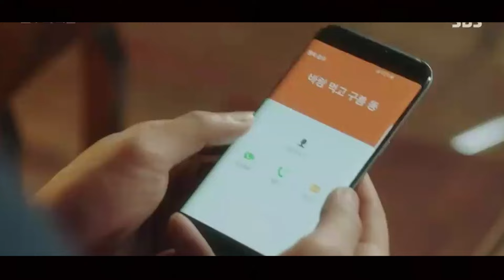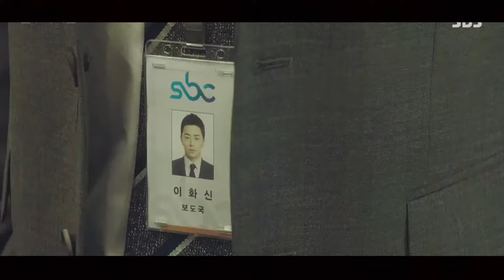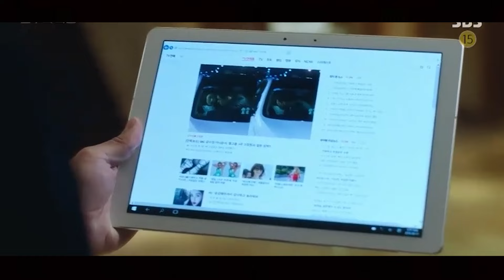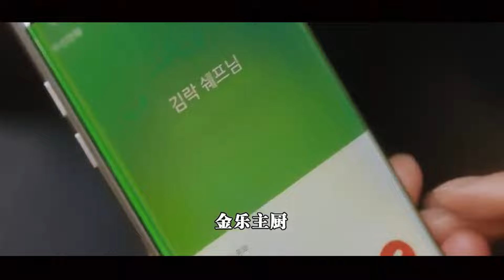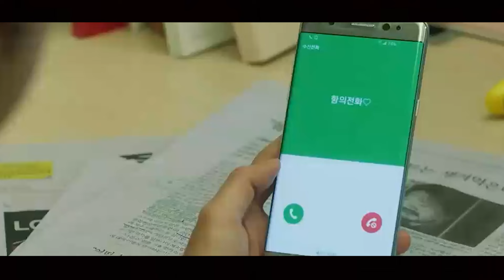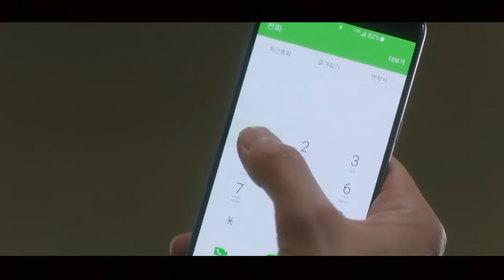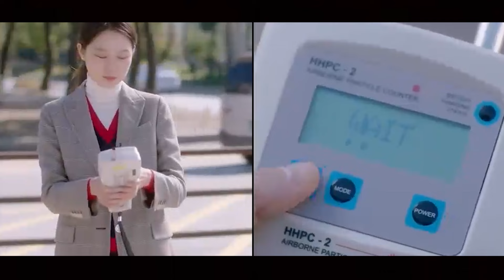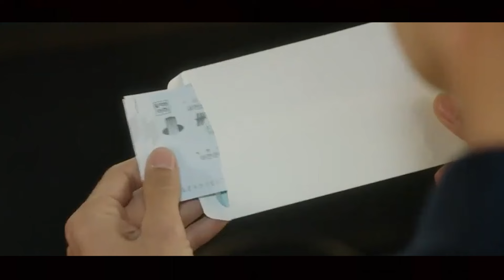[Review Phim] Cô Nàng Phát Thanh Viên Tình Tay Ba Và Cái Kết | Review Phim Hay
[Review Phim] Du Hành Về Tuổi Học Trò Để Nói Lời Yêu Anh | Review Phim Hay
➤ Bản Quyền Thuộc Về Đại Đế Review Phim
 ➤ Do Not Reup Video Chanel